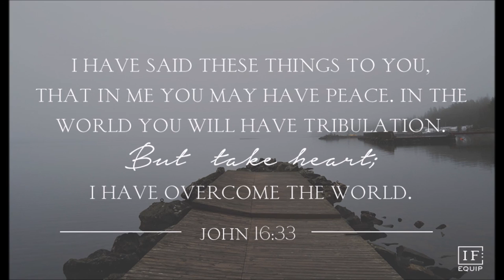Nino - Lord It's Me Again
Light & Life Missions, God bless